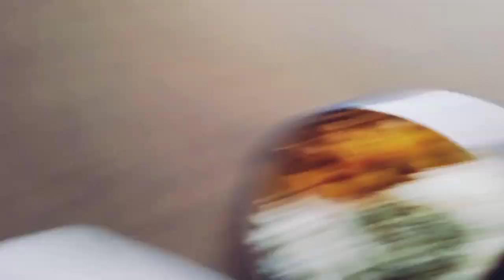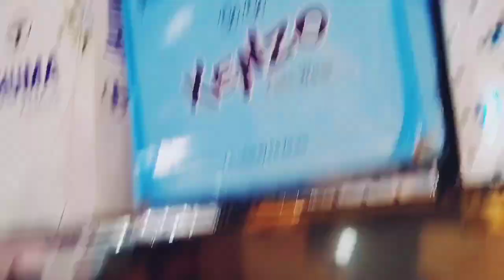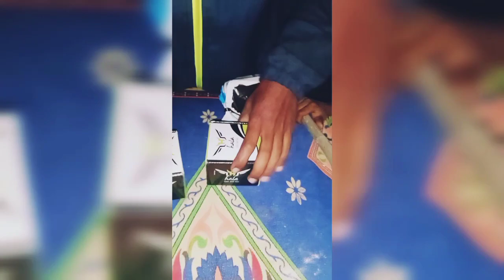New Blog Katahal Todhan Kar Rahe He Aaye Katahal Todhate He New Blog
New Blog Katahal Todhan Kar Rahe He Aaye Katahal Todhate He New Blog || Katahal
katahal todhan
katahan todhate he
new blog
gaw ka blog
ms garib blog
ms garib blog